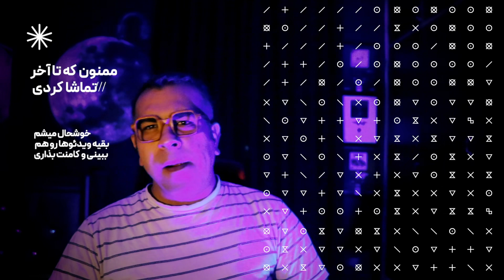HICHKAS FT REZA PISHRO "ETEHAD" | هیچکس و پیشرو اگه جفت بشن🔥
ـــــــــــــــــــــــــــــــــــــــــــــــــــــــــــــــــــــــــــــــــــــــــــــــــــــــــــ
🔴سفارش قاب موزیک🔴
ـــــــــــــــــــــــــــــــــــــــــــــــــــــــــــــــــــــــــــــــــــــــــــــــــــــــــــ
orginal video: